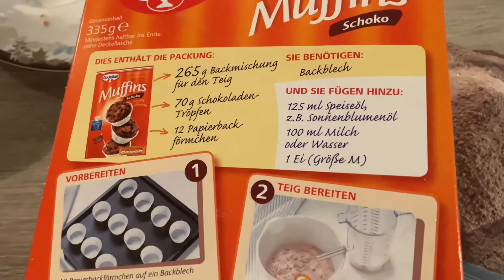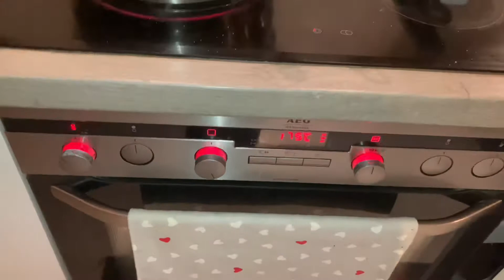Yummy pasta recipie✨🥰|| A day in my life|| pakistani mom daily routine#juicypasta#dayinmylife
Yummy+ juicy pasta recipie✨🥰|| a day in my life|| pakistani mom living in germany with one kid || Omer & Yasir ka jahaan❤️